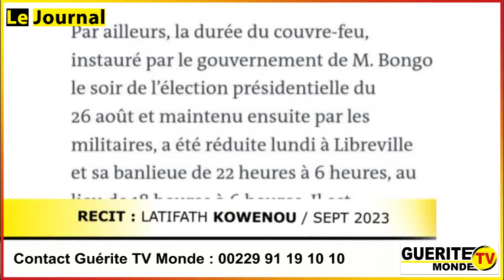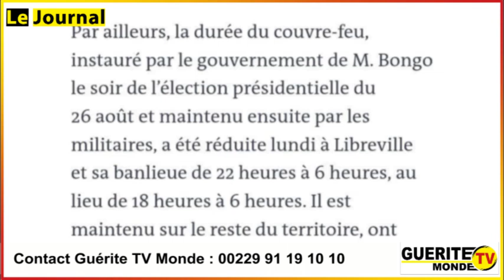Le Journal du 12 septembre 2023 par Chamss-Deen BADAROU